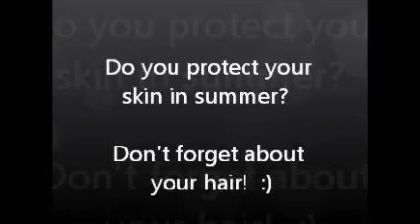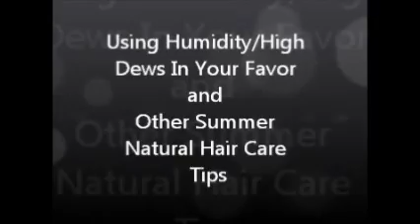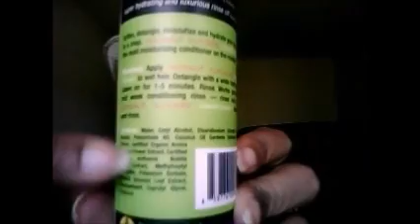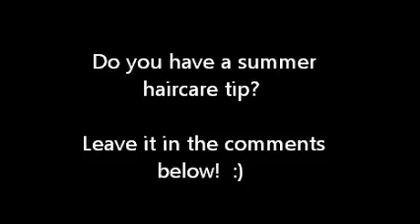5 Quick & Easy Summer Haircare & Styling Tips for Natural Hair